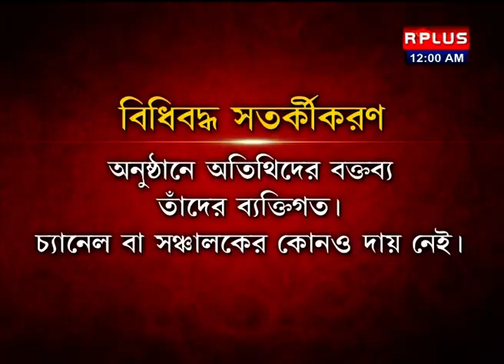Tough Talk With Rhitobrata : সিপিআইএমের রাজ্য সম্পাদক হওয়ার পর প্রথমবার টেলিভিশনে।Seg -2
Tough Talk With Rhitobrata : সিপিআইএমের রাজ্য সম্পাদক হওয়ার পর প্রথমবার  টেলিভিশনে।